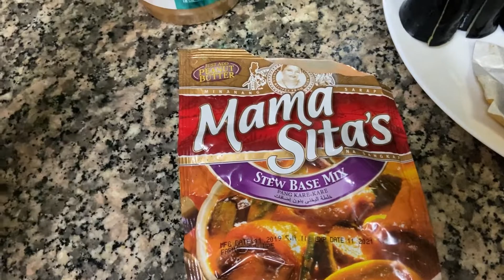Kare Kareng pata ng baboy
Kare kare is an authentic Filipino dish made with oxtail,vegetables and thick peanut based sauce.
In this version I’m using pork knucklea or pata.Peanut sauce are usually made with crushed peanuts and rice. Here’s my easy version.👇🏼👇🏼

*Any meat of your choice*
• Oil
• Garlic
• Onion
• Pork cube *optional*
• Fish sauce
• Sugar
• Water
• Peanut Butter
• Kare kare mix *optional*
*Atsuete powder or you can make your own oil from annatto seeds*
• Water
• Talong,Sitaw & Pechay
*Serve with bagoong *

Music

Musician: LiQWYD